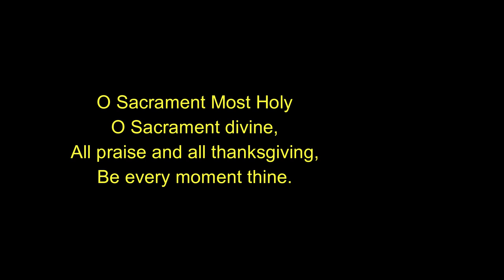O SACRAMENT MOST HOLY "Instrumental with lyrics" Cover music by Ricci Picache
O SACRAMENT MOST HOLY - Another cover music by yours truly played from the upright piano of the Most Sacred Heart of Jesus Roman Catholic Church, London.

GOD BLESS!